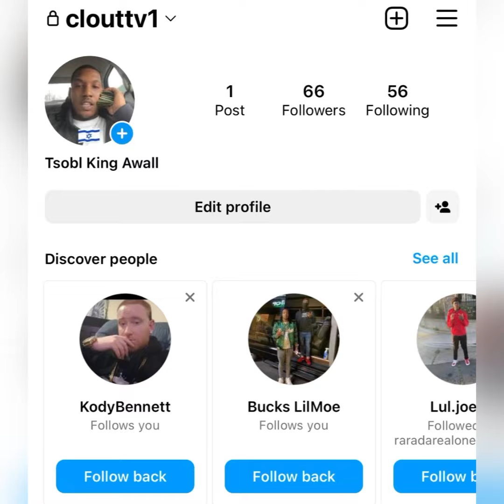“Big Mike” 🐀 (OBlock) FREE 🙌🏾 From Jail After SNITCHING ❌ On King Von (FLASH BACK)